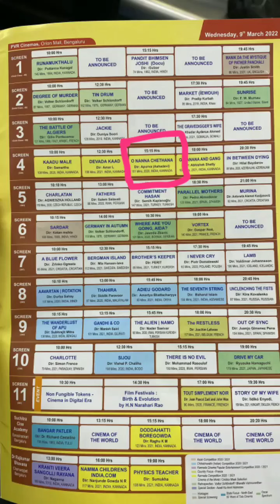Oh Nannachetana Children movies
Bangalore International film festival